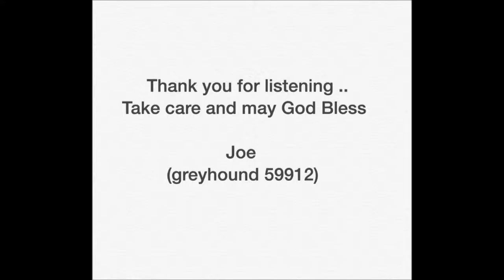Saturday Night - Joe Busby - (greyhound59912)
Saturday Night
Cover by Joe Busby  (greyhound59912)
Written by  Don Henley and Glenn Frey
From the Album Desperado by the Eagles 1973
Recorded with an iPhone 6 Plus
Made with Windows Live Movie Maker Jan. 19, 2016